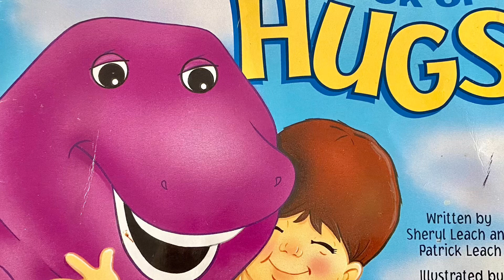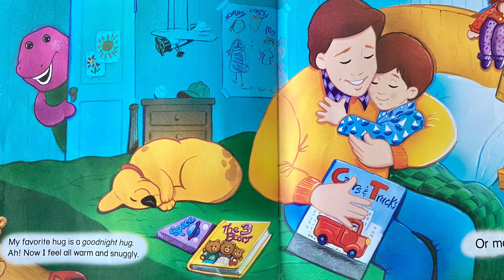Barney’s Book of Hugs by Sheryl and Patrick Leach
A fun and happy Barney book!